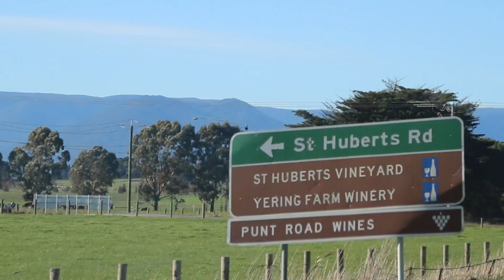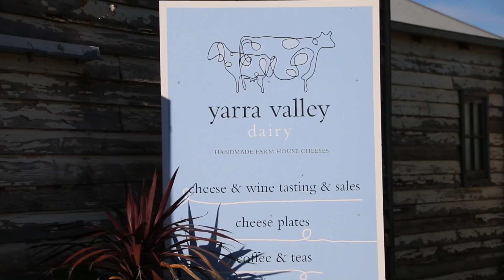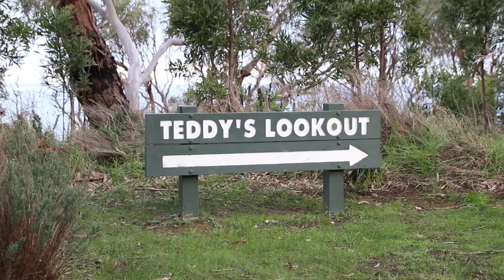Exploring Melbourne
Song Title: Water Lily